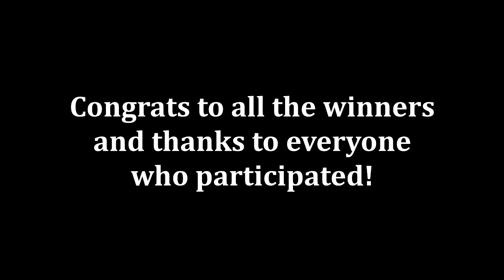Purple Team VERSUS #5 | Dodge Dart | San Diego Harbor (Mastery 1)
*Next Challenge:*
Lamborghini Sesto Elemento | French Guiana | Season 9 (MAX Race)
UNBOOSTED!

It's simple to enter!
1. Record your lap on the specified Mastery or Season 9 race.
2. Post it in the "VS Runs" category of the Purple Team Discord.
And you may be featured on my channel :D

Here are the results from the fifth Purple Team VS Challenge!